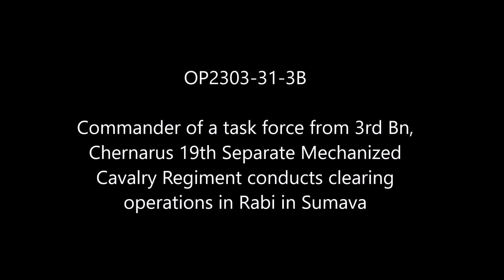Town clearing assault on Rabi in Sumava! Chernarus Defense Forces Wide Area Operations in Sumava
3rd Bn, Chernarus 19th Separate Mechanized Cavalry Regiment conducts an a room clearing assault in Rabi.

This was an intended full wide area operation in Sumava which ended early because of a technical glitch that prevented saving the game, ending it early.

Mods used (Not a comprehensive list):

RHS GREF
CUP
TPW Mods
Project Opfor
Drongo's Command Enhancement
ASR AI3
Lambs Suppression
Russian Female Voice
Zephik Females
TGM Females
Bloodlust

Terrain: Sumava

In certain scenarios there are long periods of time where, to the viewer, northing is happening, or the player is transporting.

Why Chernarus?